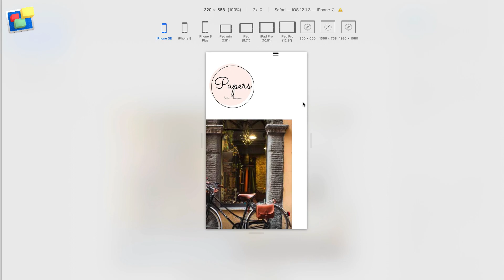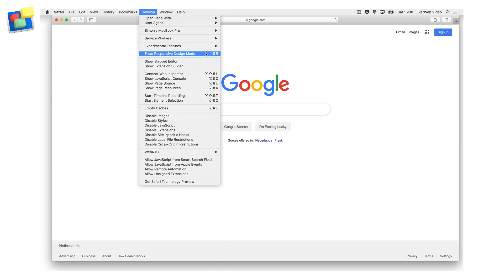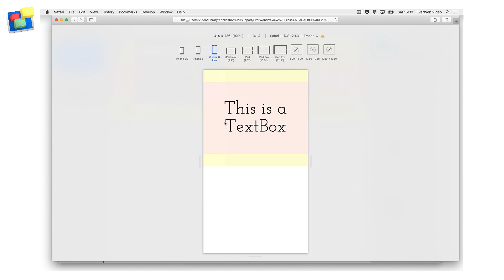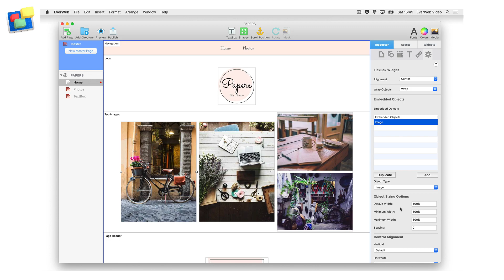Solving Horizontal Page Drift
EverWeb's The Best Responsive Website Builder!

When testing your EverWeb created responsive pages if you find that they don't quite fit correctly on the device they are being displayed upon, the problem is often that there's some horizontal play in the page.

The problem is usually that the page is too wide for the device it is being displayed upon.

For example, an iPhone SE has a width of 320 pixels, an iPhone 8 is 375 pixels whilst an iPhone 8 Plus is 414 pixels wide.

To help test my pages I can use Apple's Safari web browser’s ‘responsive design mode’ feature which lets you test web pages on all of Apple's current hardware including the iPhone SE.

To enable ‘Responsive Design Mode’ in Safari, go to the Safari, Preferences menu. Click on the Advanced button and tick the 'Show Develop menu in menu bar'. Finish by closing the  Preferences.

You will now see the'Develop' menu in Safari's menu bar. The 'Enter Responsive Design Mode' menu option will be used later to test our responsive pages.

The smallest type of device my page can be displayed on is the 320 pixel wide iPhone SE.

You won't need to worry about this number when adding full width objects to the page in EverWeb as these objects automatically resize to the available screen width.

The most common cause of horizontal page drift occurs when the the 'Full width' checkbox is unchecked in the Metrics Inspector when it should, in fact, be checked.

For example, if you want to add a full width TextBox inside of a Responsive Row widget, check that it is set to be a 'Full width' in the Metrics Inspector once you have placed it within the Responsive Row.
If the Full Width checkbox is not checked, the TextBox will be treated as a fixed width object. So, if the TextBox is 900 pixels wide, then on an iPhone SE you'll be able to scroll horizontally up to that value.

To stop this happening, either make the TextBox a full width object or reduce its width to under 320 pixels.

A second cause of horizontal page drift can happen when using widgets such as the FlexBox and Text Section widgets.

When using such widgets, you still need to size objects so that they fit within the 320 pixel width for an iPhone SE. The Text Section and FlexBox widgets are good to use as they allow you to set Minimum Width, Maximum Width and Default Width values in the Widget Settings. This means that your images scale better on the device they are being displayed upon.

For example, I have 3 FlexBox widgets with an image in each. To make the widgets fit properly on all device sizes:

Embed the widgets inside a responsive row widget

In the 'Object Sizing Options' section of the FlexBox widget, set the 'Default Width' and 'Minimum Width' and ‘Maximum Width’ values for the image at 100%.

For the Responsive Row widget, I have included an Insert Margin value of 10 and set the vertical alignment to middle and the horizontal alignment to center.

Once complete, Preview the page in the Safari’s Responsive Design Mode to check that the page fits properly for each device types.